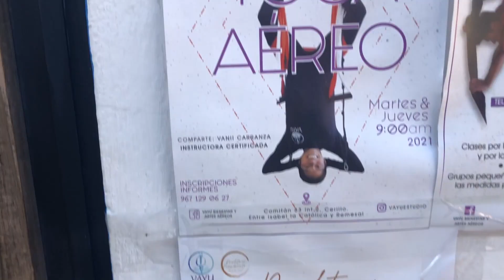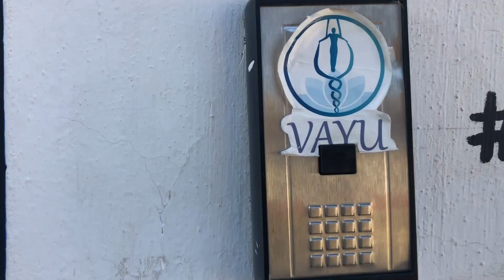First Time Aerial Yoga... Already Addicted! | Single Mom | Family Travel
Today, I took my first Aerial Yoga class with VAYU Estudio (Vayu Bienestar y Artes Aéreos)

My instructor, Vanii was AMAZING! She understood my needs and limitations and took great care of me! I'll definitely be coming back!

Today's class was Aerial Yoga, but they also do Aerial Dance (with silks! Looks incredible!) and Meditation Movement. Class sizes are very limited so MAKE SURE YOU CALL IN ADVANCE!

C. Comitan 53-2, Barrio del Cerrillo,
29200 San Cristóbal de las Casas, Chis.